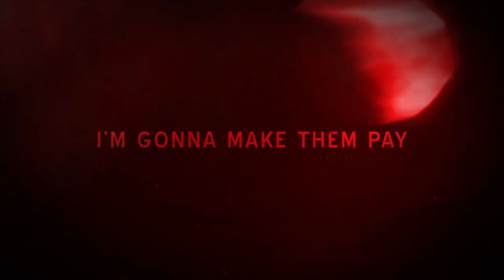American Fugitive – Official Announcement Teaser | PS4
Breaking out 2019, American Fugitive is a modern take on classic sandbox action. Framed for your father’s murder, you’ll need to do whatever it takes to unveil the real culprit. Tackle thrilling missions for the criminal underworld - just don’t let the cops track you down!